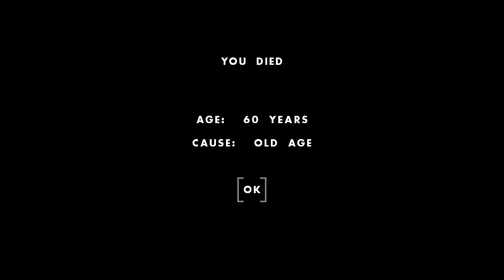One Hour One Life Gameplay - Challenge - Walk west or die of old age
I wanted to play the game again but it made me do a challenge to survive on my own.  Also said to walk west or die of old age to pass the challenge.  I walked west for at least 3 km but didn't see anything to finish early.  I eventually died of old age.  I tested making some tools to refresh my memory.

Edit: Thanks to @lovething5296 for pointing out to walk towards the snake pit to skip the challenge.